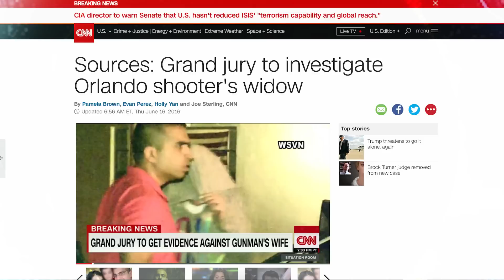LIGHTNING - Calvin Harris ft Rihanna [Music Video Parody]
Pokemon GO! Baby, this is what you came for.  Lightning strikes every time she moves! Everybody's watching her, but she's looking at you. And did I mention Pikachu?

Who doesn't like Pokemon? Well, PETA for one; they think it promotes animal cruelty. Most people think of Pokemon battles as the likes of sparring in martial arts.

May all good souls rest in peace.